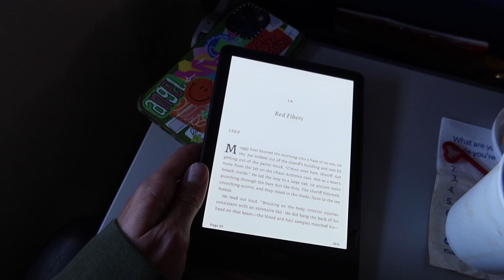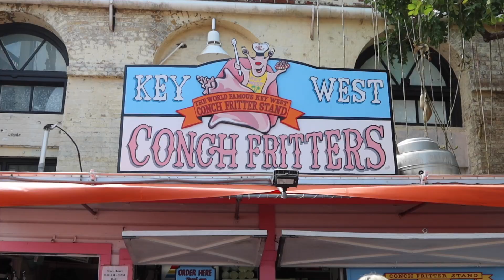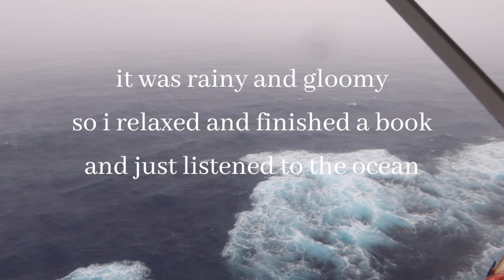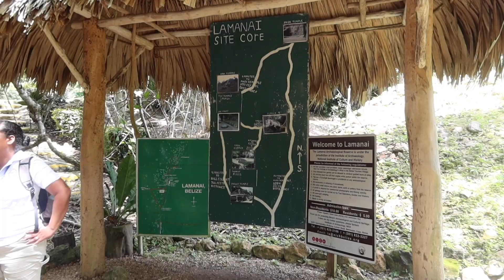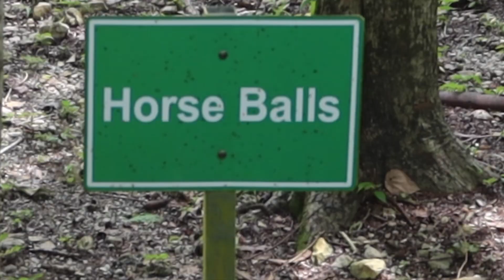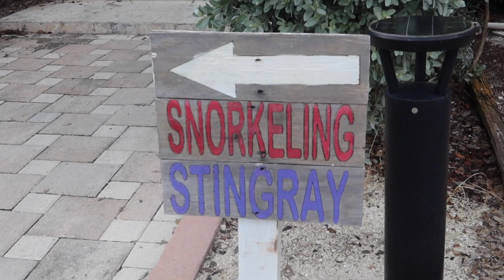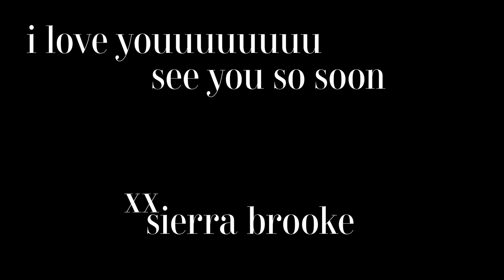CARIBBEAN CRUISE 🌊🌴☀️(Key West, Belize, Bahamas, Mexico) + Cabin Tour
heyyy youtube,
We went on a Caribbean Cruise to get my sister engaged and relax!

xx sierra brooke